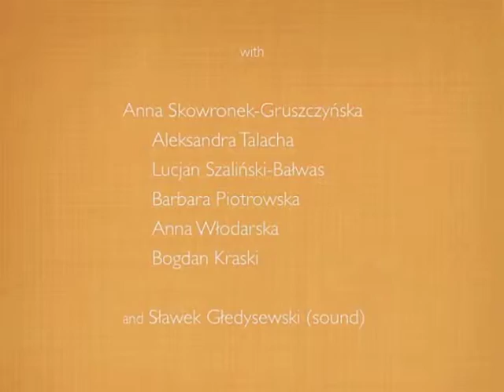Miniatures: Mozart. Overture to Don Giovanni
Video article at: Beyond the Dots  rhenleyinparis.wordpress.com
Recorded in Warsaw, March 2014
Robert Henley with Anna Skowronek-Gruszczyńska, Aleksandra Talacha, Lucjan Szaliński-Bałwas, Barbara Piotrowska, Anna Włodarska, Bogdan Kraski and Sławek Gładyszewski (sound)